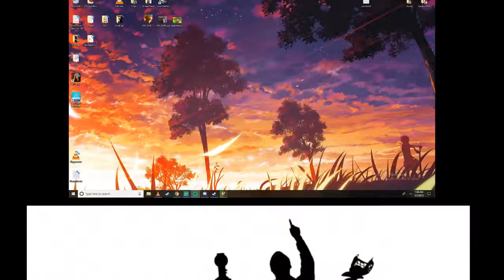Dad Sandbox Podcast: #4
What happens after episode 3?... this.